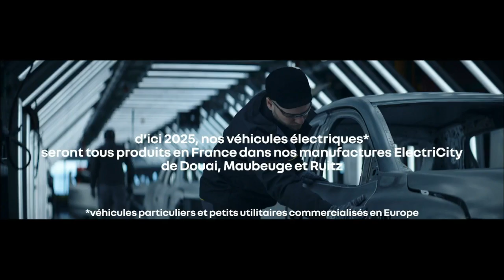Renault localise sa production "made of France" Pub 60s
NB: cette vidéo n'est pas l'originale, elle est le format télévisuel.